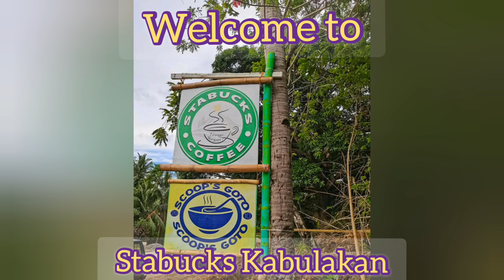Stabucks Sta Catalina w/ Josie Olsson & Edz Traveller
Place: Kabulakan, Sta Catalina Negros Oriental, Philippines
Price: 100 pesos only and it is unlimited rides with free drinks or coffee

Music Credit Title: Ride it No copyright song by David Correy